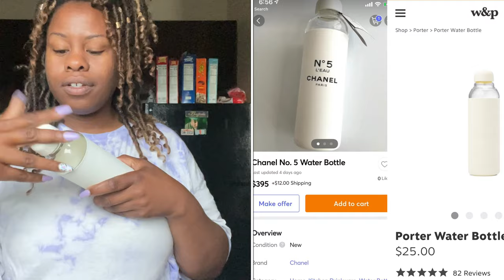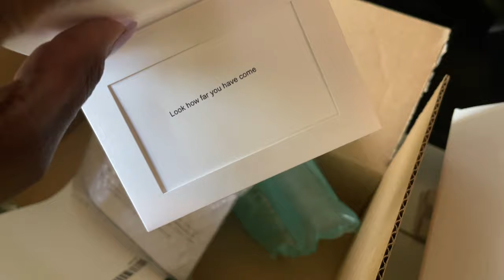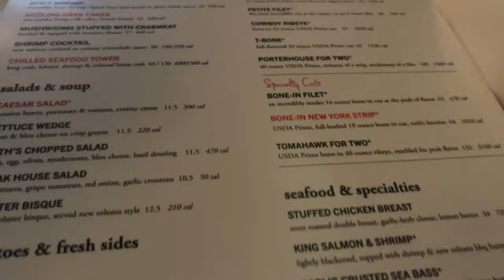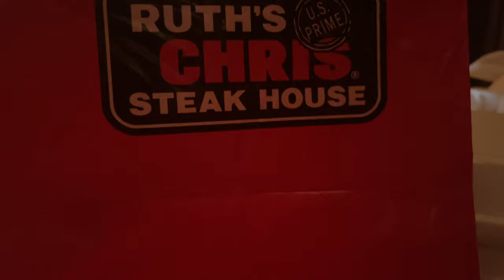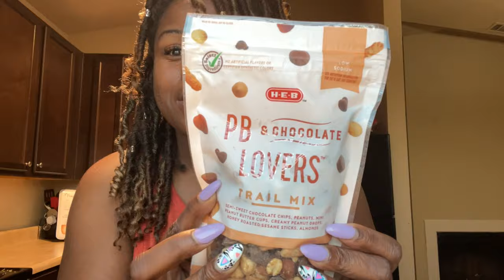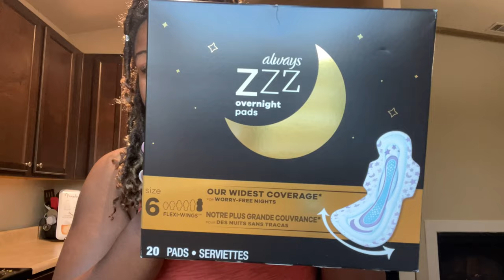Going to Ruth’s Chris $300 CHANEL Water Bottles Prepping for my Dallas Trip Yep it’s a LONG VLOG !!!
Hey guys time for another vlog! I hope you guys enjoy !